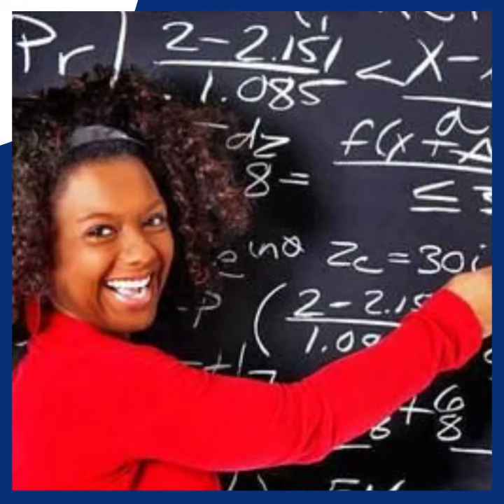CARVER THANKS the Per & Astrid Heidenrich Family Foundation